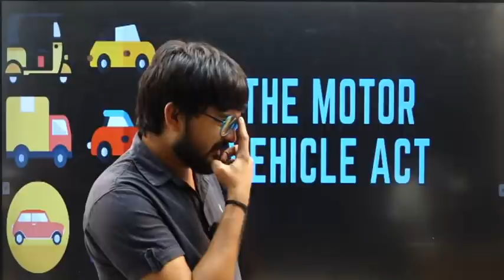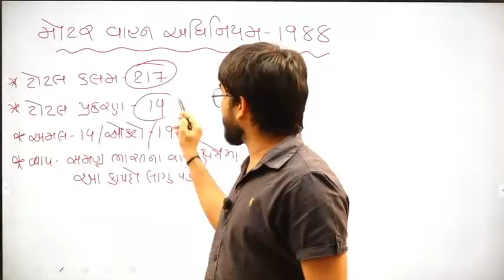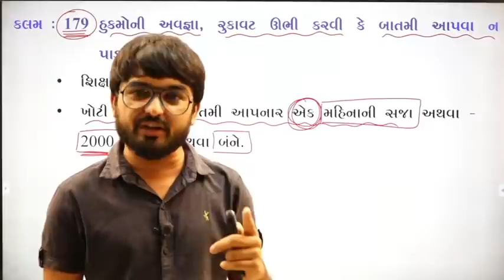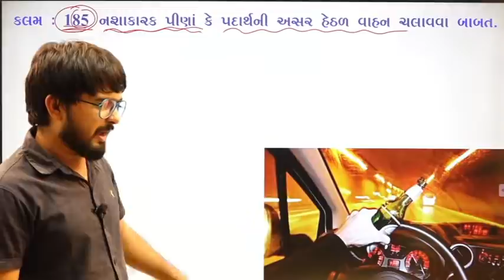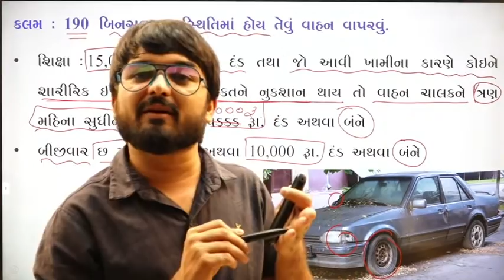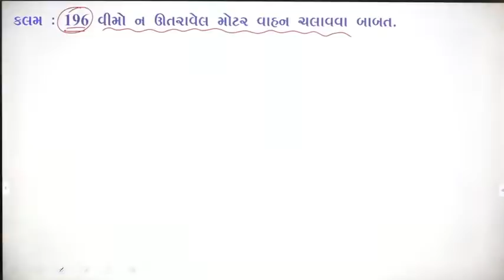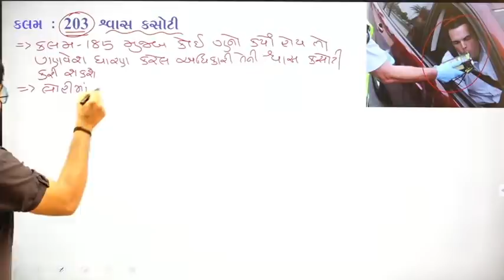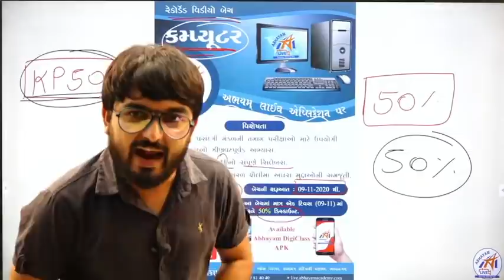કાયદો । મોટર વ્હિકલ એક્ટ 1988 । by SHAKTISINH JADEJA